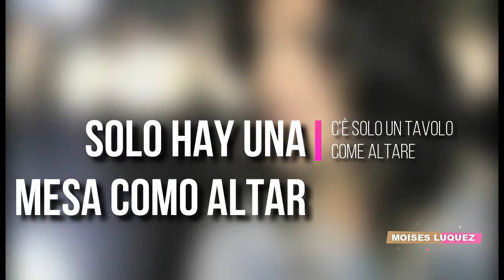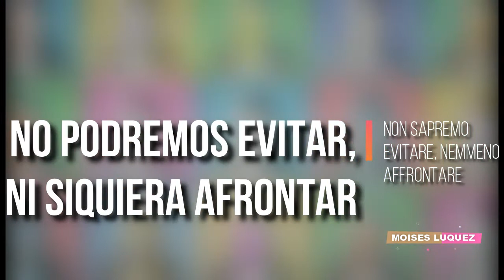Laura Pausini - Con La Musica Alla Radio | Letra Italiano - Español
Letra de la canción "Con La Musica Alla Radio" de Laura Pausini, publicada el 27 de Noviembre de 2009 en el álbum Laura Live World Tour 09.
Lyric video of "Con La Musica Alla Radio" by Laura Pausini, published on November 27, 2009 on the album Laura Live World Tour 09.

*MIS REDES*
Mi Facebook: